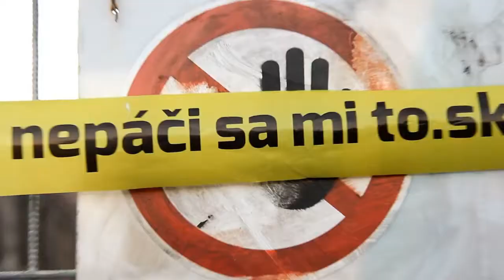RMS: 72 HODÍN BEZ KOMPROMISU - Nepáči sa mi to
Online kampaň pre 72 hodín bez kompromisu. Chceli sme, aby mladí ľudia ukázali, čo sa im nepáči. A potom to mohli zmeniť ako dobrovoľníci v rámci projektu 72 hodín bez kompromisu.